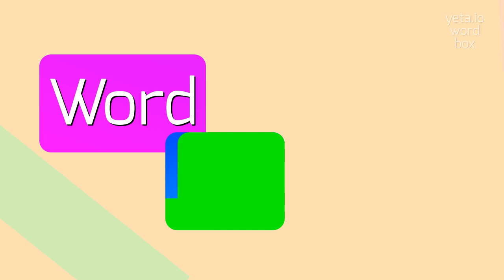How to say "crotches"! (High Quality Voices)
Watch in this video how to say and pronounce "crotches"!